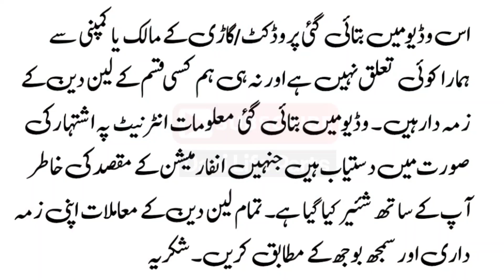Daihatsu Charade 1985 Recondition To 94 Model | New Condition Charade | Dani Life Parts